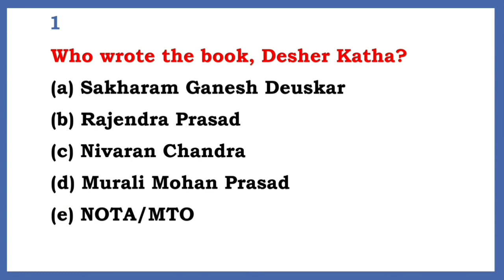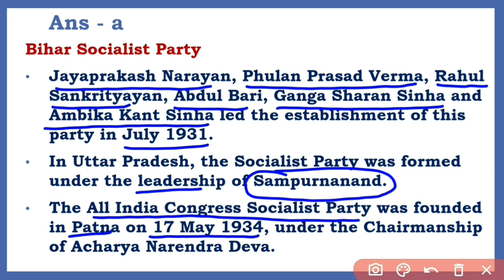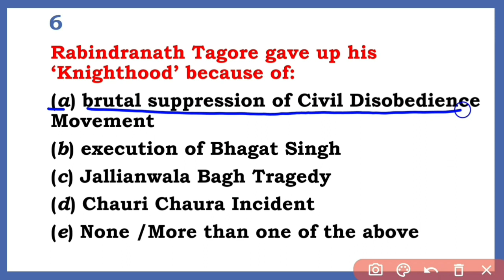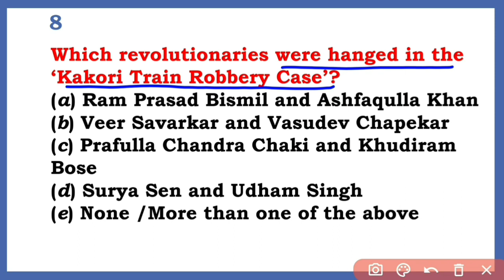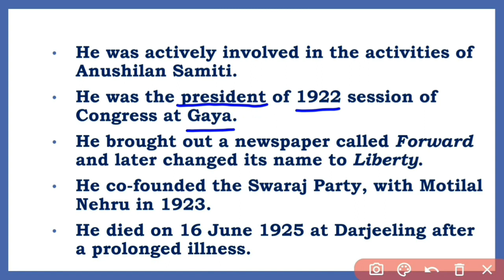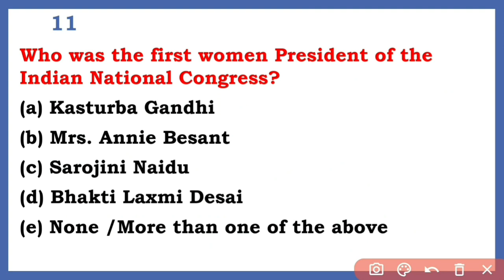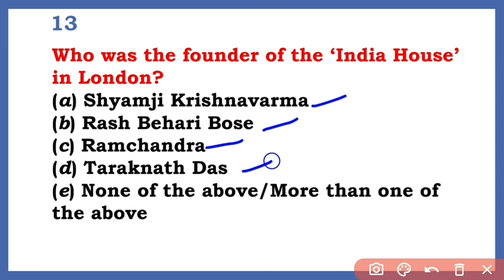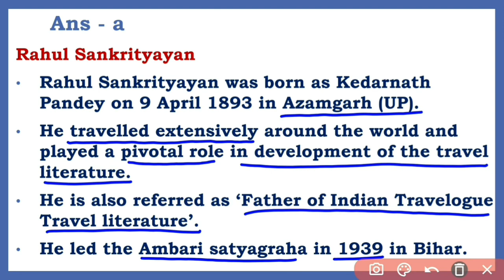Modern Indian HIstory_ 67th BPSC Prelims_UPSC Prelims 2022_PYQ _ English and HIndi_ Part 1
Learn modern history concepts in a more engaging way. All related concepts and topics are discussed in detail. Nothing more is required to be read. Just complete this lecture and take the notes.

Manish Singh Abhyuday  | Bihar se hain  | hum bihar hain